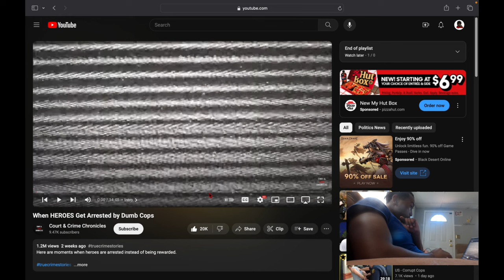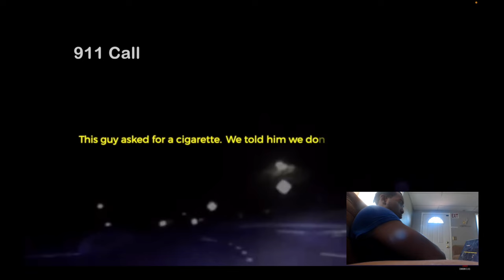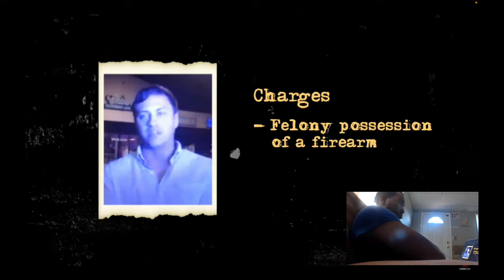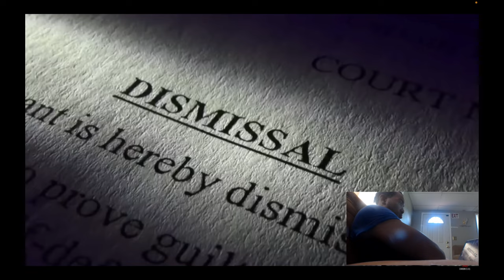Heroes getting arrested by dumb cops...Ts don't make no sense